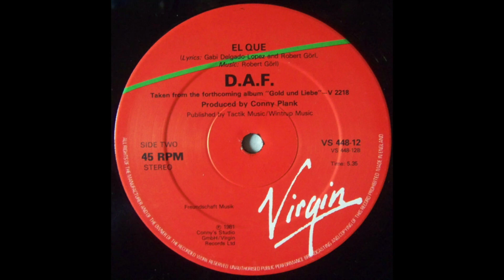Deutsch Amerikanische Freundschaft – El Que [1981]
B El Que

Label: Virgin – VS 448-12
Released: 1981
Country: UK